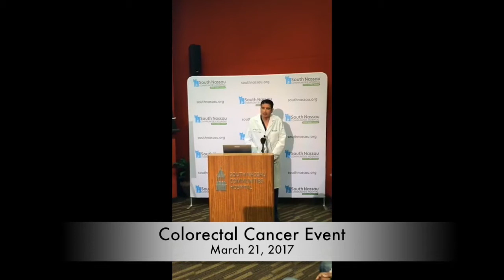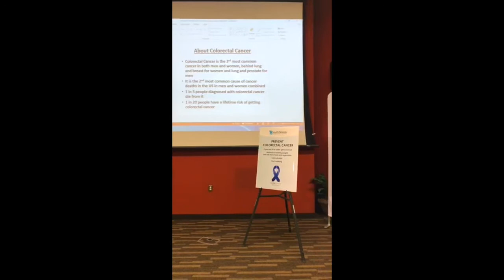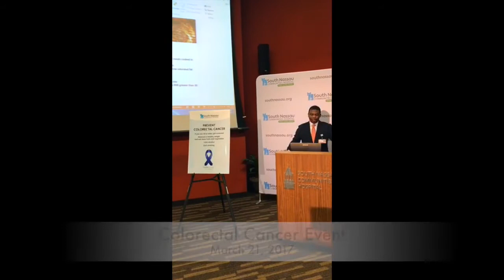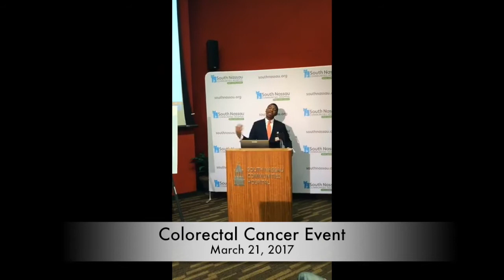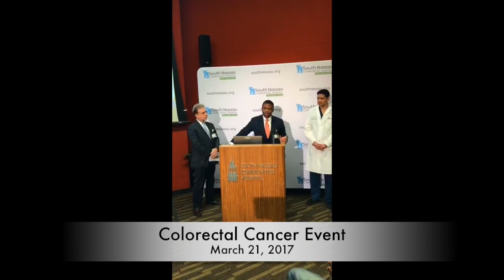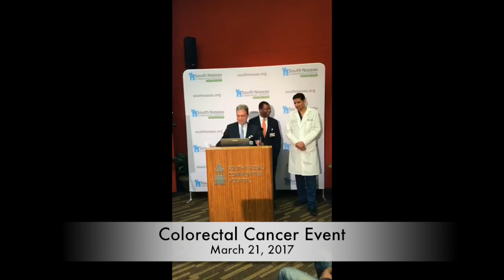Colorectal Cancer Event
Rajiv Datta, MD, Chair of Surgery and Director of the Gertrude & Louis Feil Cancer Center and Robert C. Amajoyi, MD, board-certified, fellowship-trained colorectal surgeon; and a colorectal cancer patient discuss the latest screening, prevention and treatment of ColorectalCancer.